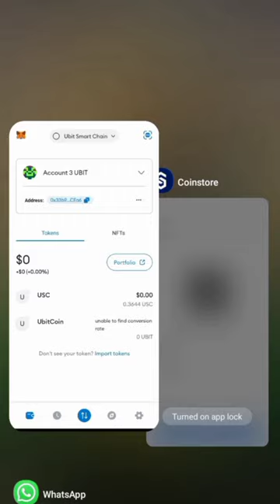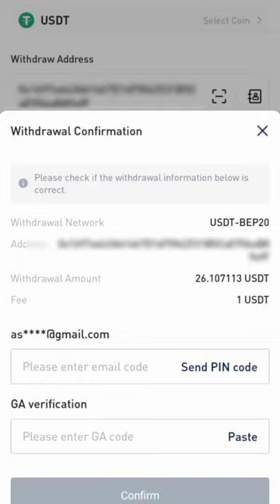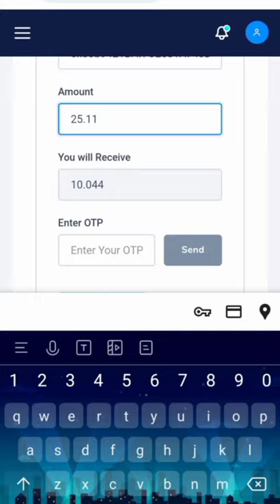HOW TO BUY USC FROM USDT | HOW TO CONVERT UBIT COIN TO USDT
My UBIT referral ID 👉 susant001

*HOW TO Add UBIT SMART CHAIN  BLOCKCHAIN & UBIT COIN CONTRACT DETAILS*

             *Step No.1*
*Add Ubit Smart Chain*👇👇

*Step No.2*

Add NEW UBIT COIN CONTRACT ADDRESS
0x76A9319EFA3020D73905D64F0e2E3E97f9F11394

Coinstore Exchange Deposit USDT Easy to Buy UBIT COIN, send & Stake.
👉 Refer Code : rtGAbw

UBIT COIN/USC BUY OR SELL👇👇
Easy Buy / Sell from Ufinex Exchange Signup Now :

Any Queries